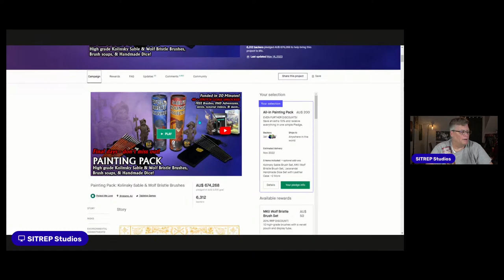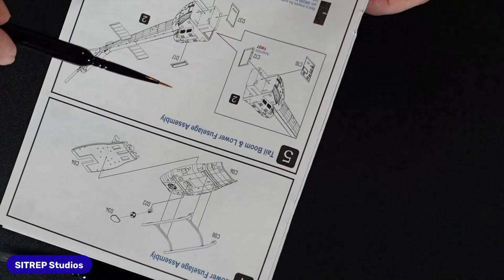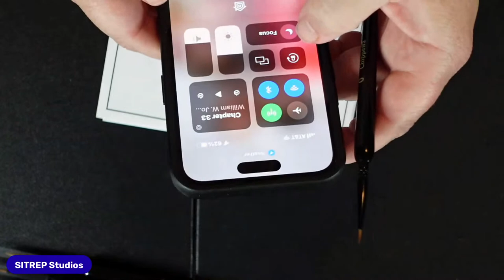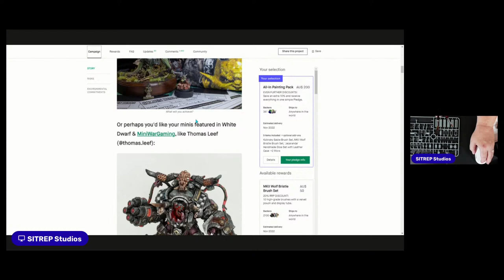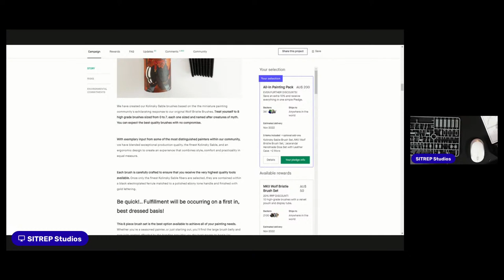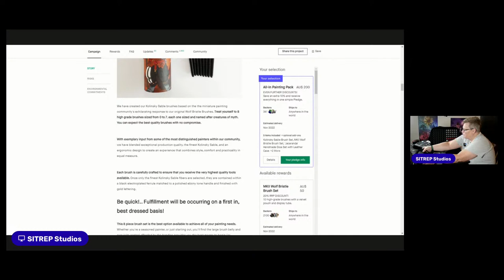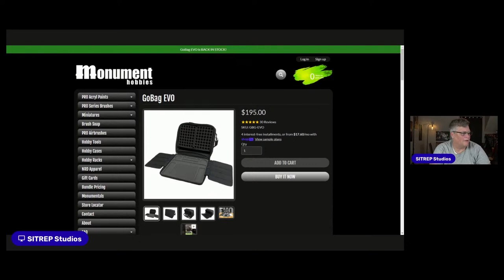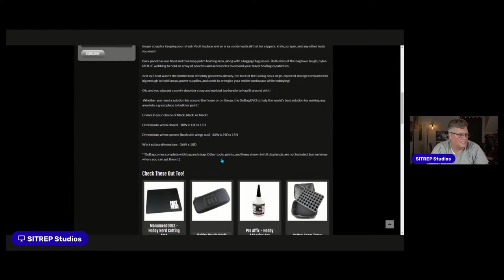The Review Show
Join Bill as he talks aboout some items that have been advertised online and in Kickstarter that he has bought and what he thinks of them.